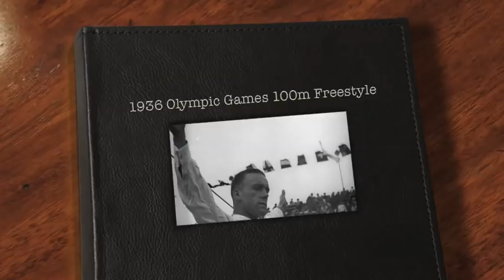1936 Olympics men's 100m freestyle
The 1936 Olympic final of the 100 meter freestyle.  The pre-race favorites were the world record holder, American Peter Fick and Japan's Massanori Yusa and Masaharu Taguchi, who each set the Olympic record in the prelims and semi-finals. But it was the European champion from Hungay, Ferenc Csik who won the gold.  Many observers believe that Peter Fick finished third, but the final results had him sixth, finishing behind Helmuth Fischer of Germany. While it is difficult to determine what place Fick finished, one thing is clear.   In the film, you can see Fick, in lane 4, finish a full body length ahead of Fisher in Lane 5.  But the final results had Fisher fifth and Fick sixth.